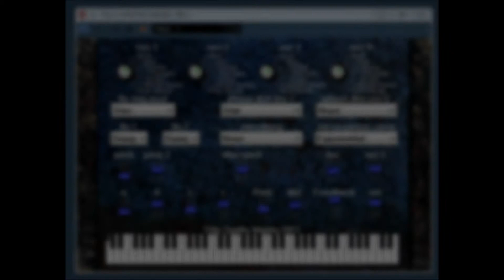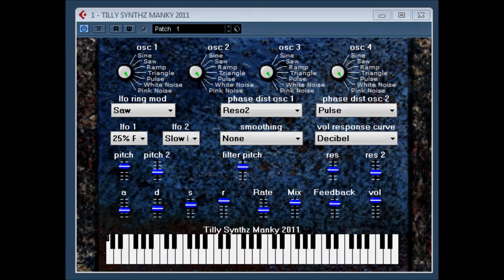MANKY BY TILLY SYNTHZ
Yes another very random video from the home of crap free vst plugins as done it again with the new but quit silly synth by Tillysynthz called manky . Manky is an attempt to make anolog glitchy sounds, radio static and frequency special effect distorted signal sounds to anolog humming to add vintage warmth to a track or tune, ok you got me i was just messing around and made this plugin, its got something, but i dont exactly know what it is at the moment, please comment
 WHY NOT DOWNLOAD IT AND TRY IT FOR FREE

I also very rarely check my e-mails

ok these are the vst plugins that i have tried to create myself

You can also find links to all my other dodgy you tube channels, hobbies and other interests too. ,